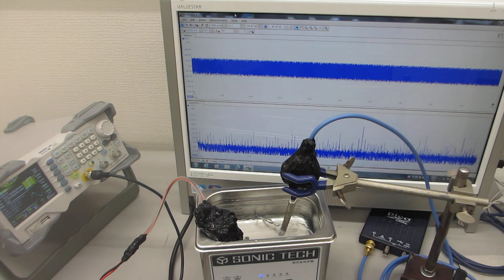スイープ発振・パルス発振による、超音波洗浄器の利用技術ーーファンクションジェネレータと超音波プローブと超音波洗浄器の組み合わせーー（超音波システム研究所）